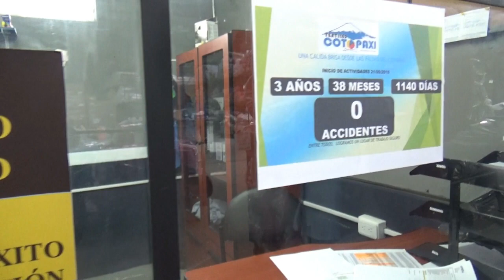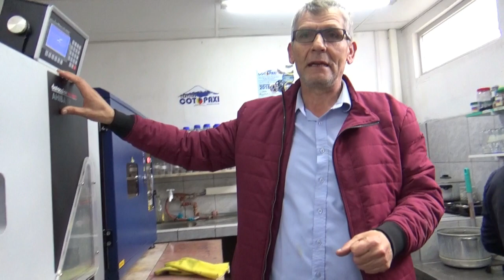🤩 Inversión en el 🎯 Factor humano de la Industria Textil textiles cotopaxi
Amigos hoy voy ha hablar de la Importancia y Los resultados de inversión en el factor humano de la industria textil